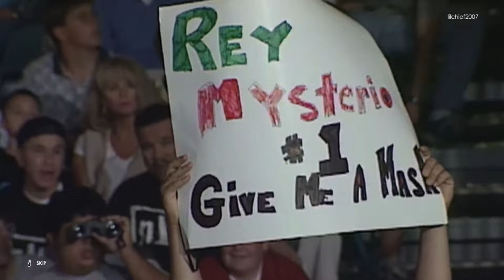WWE 2K22 ALL Rey Mysterio Showcase Cutscenes FULL Movie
Welcome to my playthrough of the WWE 2K22 Showcase Mode! It is a career retrospective of Rey Mysterio.

This is the collection of all the cutscenes in one full movie format that play out as you're going through the WWE 2K22 Showcase Mode.